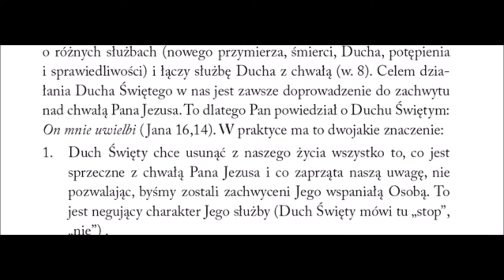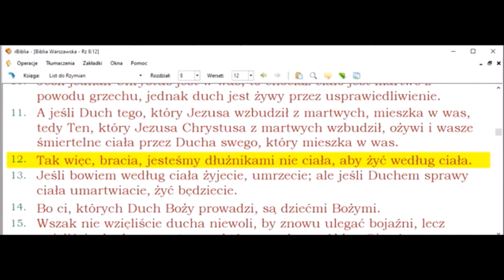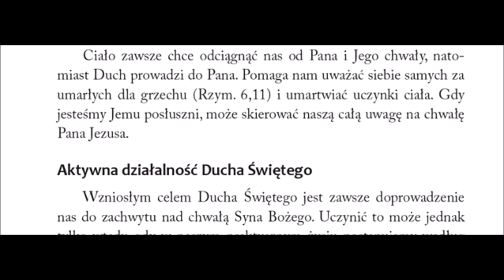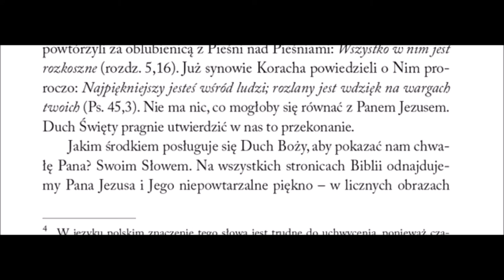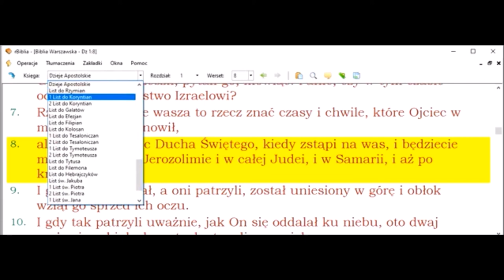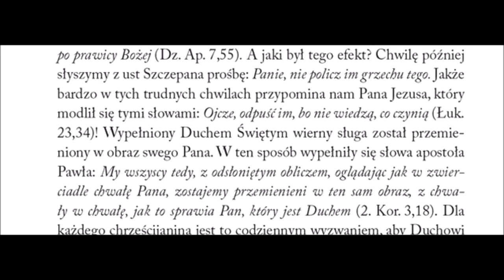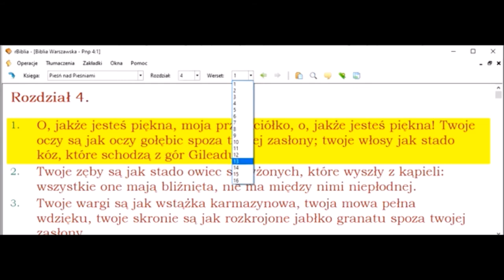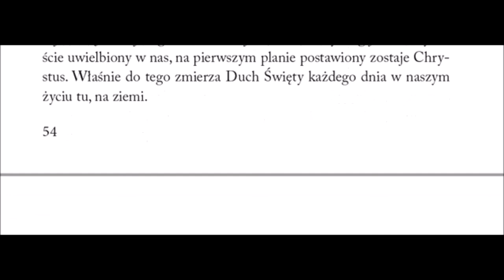Duch Swiety jego Osoba i dzieło Ernst August Bremicker cz 06 służba Ducha Świętego w wierzącym